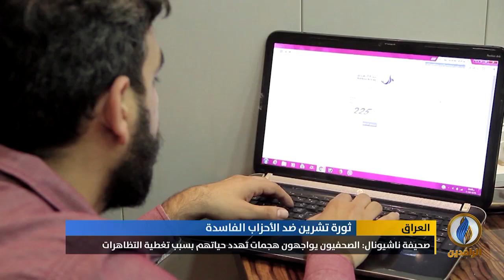تقرير إخباري.. صحيفة ناشيونال: الميليشيات المدعومة من إيران تحارب حرية الصحافة في العراق